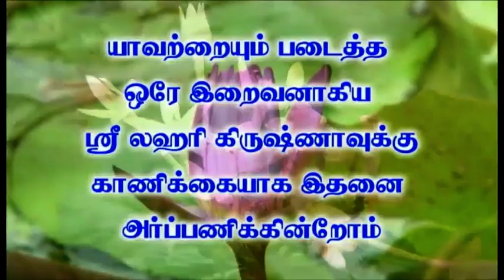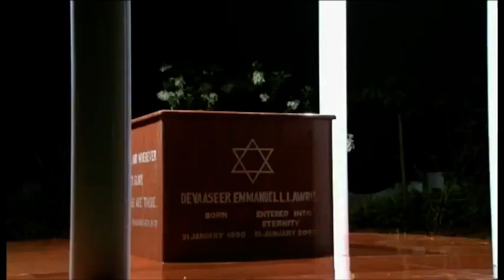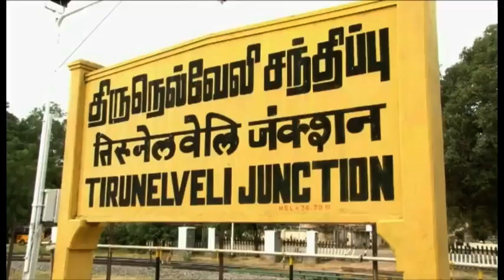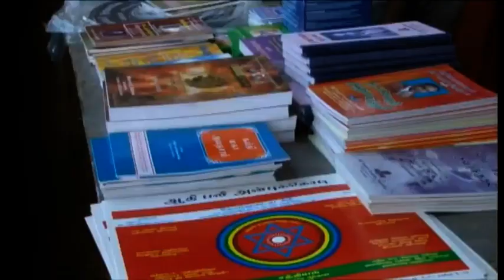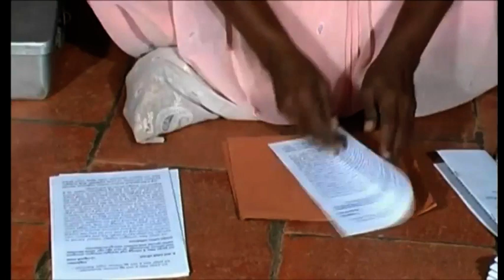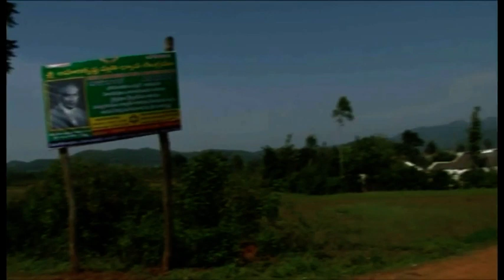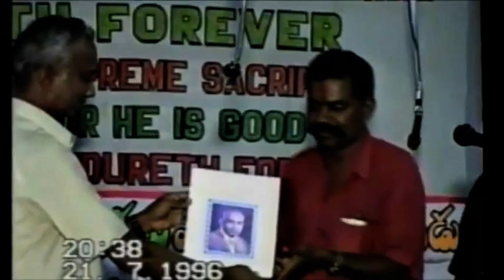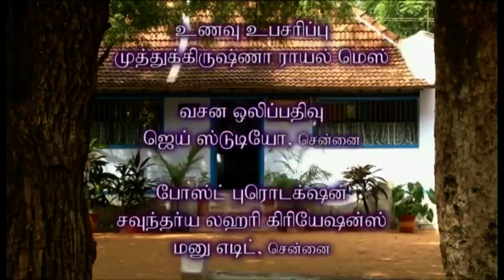Bhuviyil Sorgaloka Vizhakal | Heavenly Celebrations on Earth | The Path to Eternity | Tamil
Bhuviyil Sorgaloka Vizhakal | Tamil Documentary
Concept - Devaaseer. E. Lawrie
Producers - D. Paul Uphaz N. Lawrie & D. Leo Paul C. Lawrie
Co Producers - Geeta Devaaseer & D. Kanuga Rajakumarthi
Direction - Dheekshi Satyam
Assistant Direction - J. Balchander
Narration - Murali Kumar
Compere - Neeraja
Editing - V. Muthukrishnan
Sound - L. Raj
Camera - A. Dalton